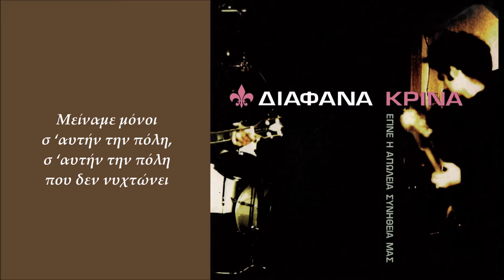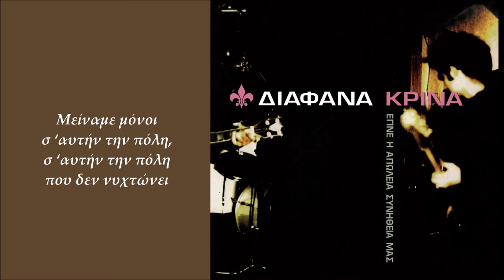Διάφανα Κρίνα - Τελευταία Μέρα | Diafana Krina - Teleftea Mera (Official Lyric Video)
Διάφανα Κρίνα - Τελευταία Μέρα
Μουσική: Διάφανα Κρίνα
Στίχοι: Θάνος Ανεστόπουλος
Video Editing: Ελίνα Μπουκουβάλα
Από το άλμπουμ 'Έγινε Η Απώλεια Συνήθεια Μας'

Official Lyric Video of 'Teleftea Mera'
Performed by Diafana Krina
Lyrics by Thanos Anestopoulos
From the album 'Egine I Apolia Synithia Mas'

ΣΤΙΧΟΙ
Άνοιξαν διάπλατα μαύροι ουρανοί,
άσχημα νέα για τον ποιητή.

Μείναμε μόνοι σ ‘αυτήν την πόλη,
σ ‘αυτήν την πόλη που δεν νυχτώνει.

Τέρμα τα όνειρα που ‘χαν ζωή,
νέκρωσε η άφθαρτη γόνιμη γη.

Άμα περνιόμαστε για ζωντανοί,
είμαστε από καιρό τώρα νεκροί.

Σβήσαν τα οράματα γίναν καπνός,
χθες αυτοκτόνησε και ο θεός.

Σκάψτε την τρύπα μου για να χωθώ,
από του ήλιου το φως να κρυφτώ.